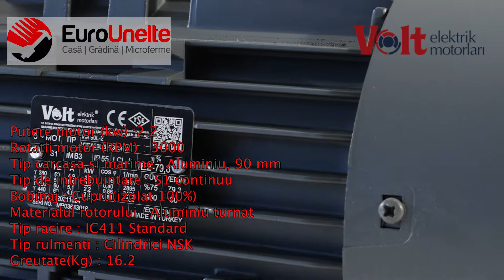MOTOR ELECTRIC TRIFAZAT VOLT FLANSA TIP B5